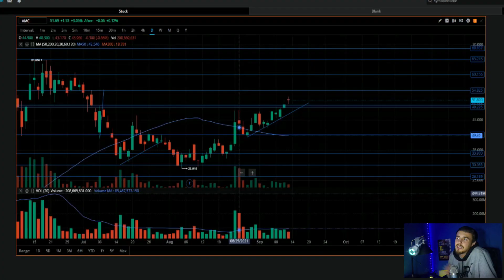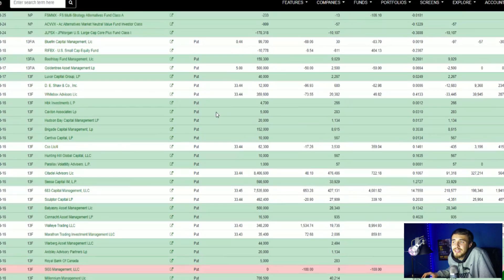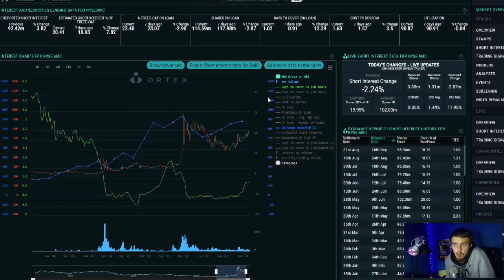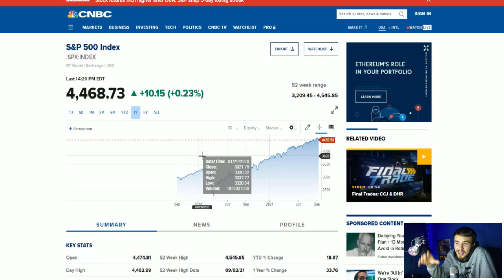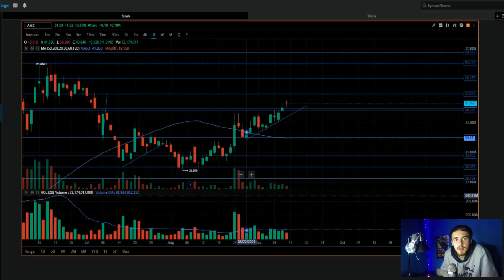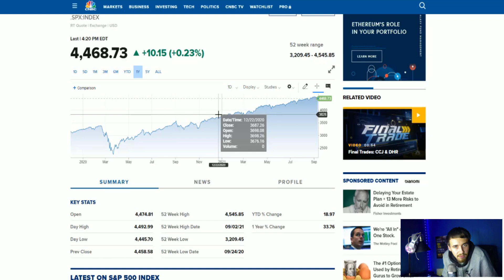THE MOASS WILL START WHEN THIS HAPPENS! 🚀🚀 | CITADELS REAL SHORT POSITION IS MASSIVE! 🔥🔥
We are going to be talking about 2 things that are very straight forward, 1st.. The Moass will only happen when the stock market crash or correction does happen due to the fact that citadel and other large shorts will never be "Forced to cover" Until their overall portfolio's go down substantially in value and this will only happen due to a stock market crash or correction! 2nd.. We are going to be talking about Citadels short position the short position that we know that is reported to Fintel their Put position but talk about the fact that they legally do not have to disclose how many shorted shares they currently hold!